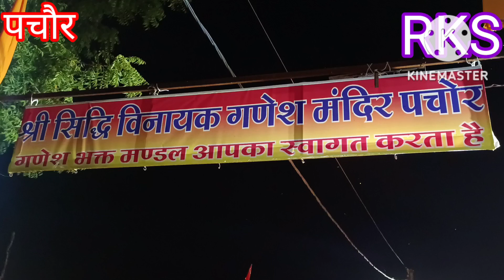पचौर सिद्धिविनायक गणेश मंदिर पर अन्नकूट महोत्सव संपन्न